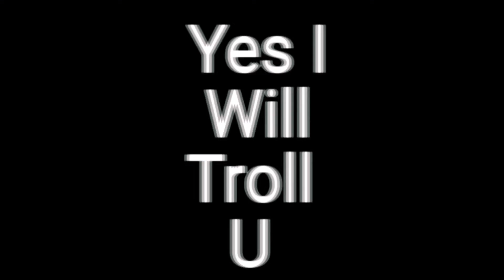World's First Meme | TROLLS | MEMES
Follow for more trolling meme videos